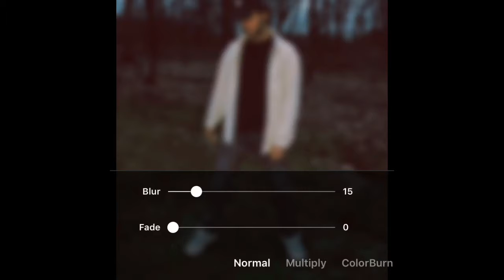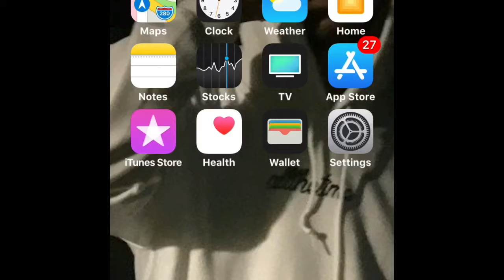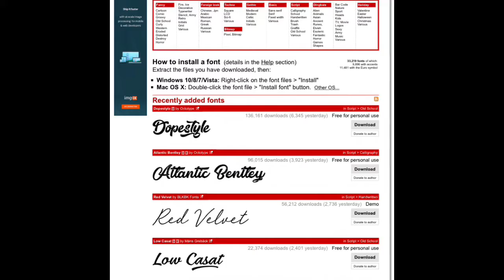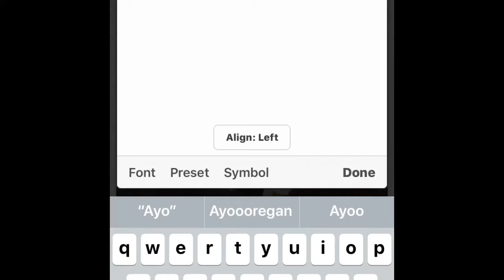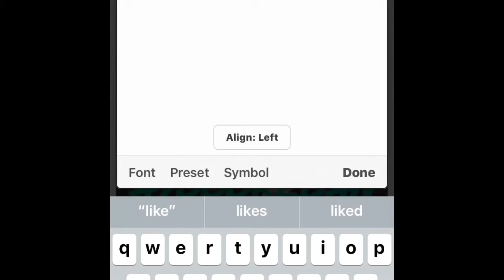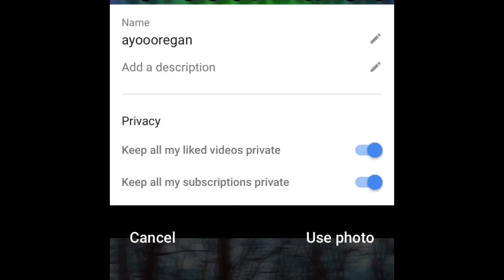HOW TO MAKE FYE YT PICS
Hmu on kik for any questions
Kik:1700.way